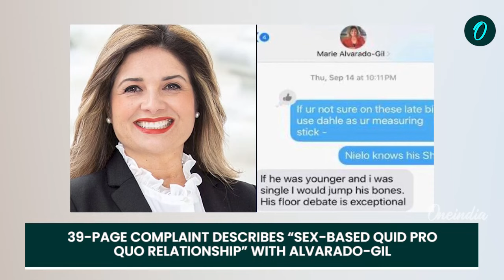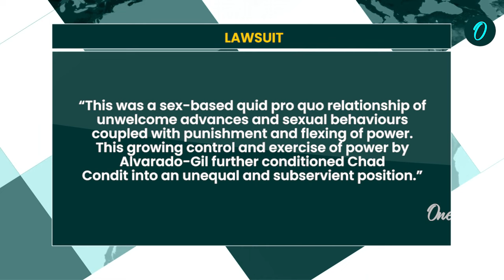Who is Marie Alvarado-Gil? California State Senator Accused of Sexual Coercion in Explosive Lawsuit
California State Senator Marie Alvarado-Gil, representing the 4th State Senate District, is facing shocking allegations in a lawsuit filed by her former chief of staff, Chad Condit. The complaint claims that Alvarado-Gil coerced Condit into performing sexually explicit acts to retain his job, with serious physical and emotional consequences. Known for her fiscal conservatism and progressive social stances, Alvarado-Gil's career has been marked by her recent switch to the Republican Party and her public battles with cancer. These new accusations, however, paint a troubling picture of abuse of power and manipulation in the workplace. Her attorney denies the charges, calling them fabricated and financially motivated. Watch this video for the latest updates on this explosive legal case.